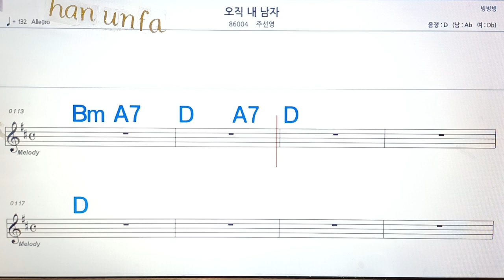오직 내 남자/주선영💋노래방, 통기타 , 코드 큰악보, 가라오케, 반주💖Karaoke, Sheet Music, Chord, MR